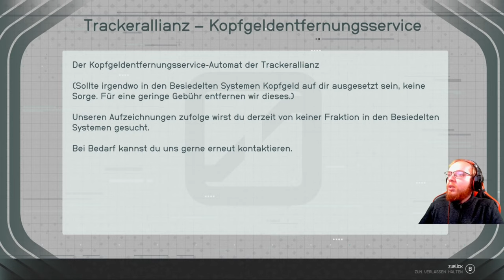Starfield 🚀 073: Artefakt Jagd in der Ehe | Blind Lets Play